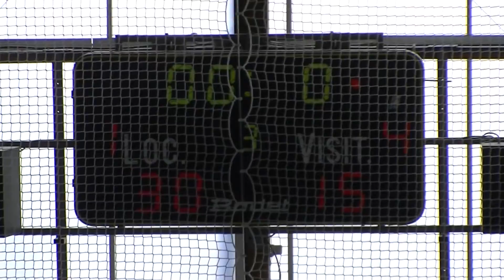2013.01.27 CCB Mesnil St Denis 3eme